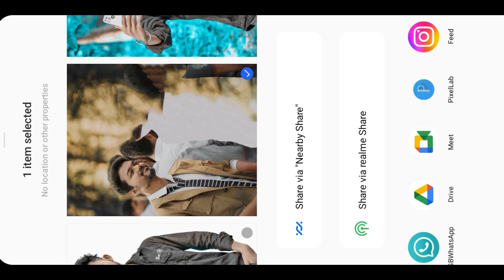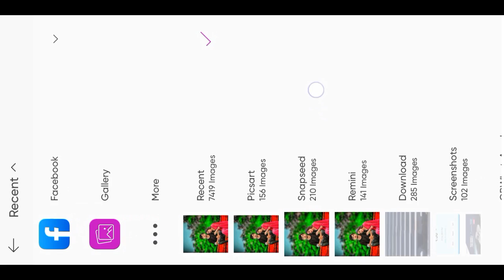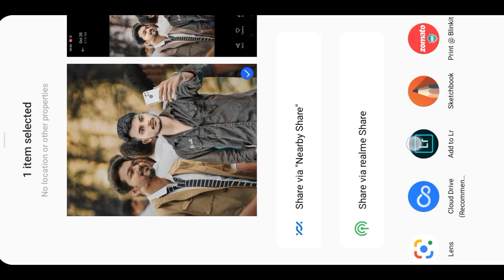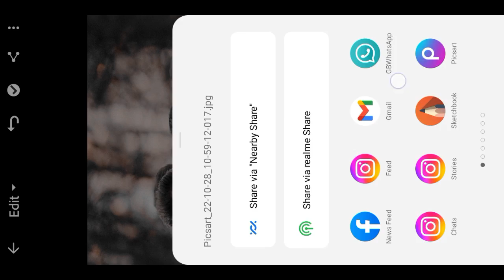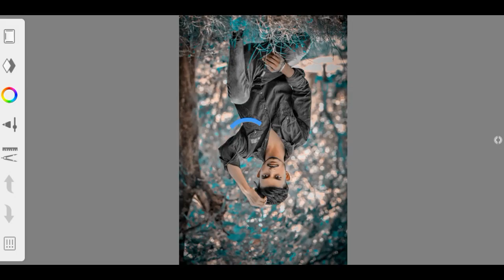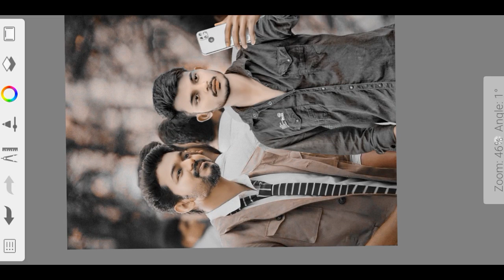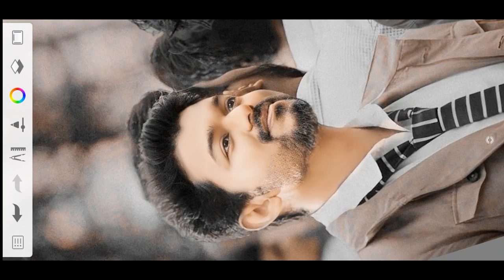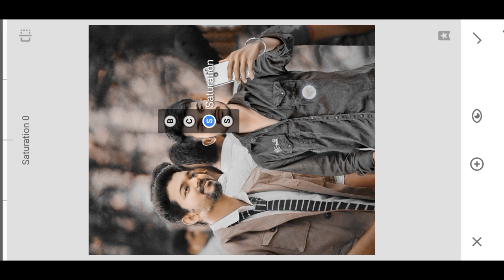background photo editing | Lightroom photo editing | Picsarts Photo editing |snapseed photo editing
photo editing on pc
photo editing online background change
photo editing new background
near photoshop
lightroom photo editing background download
lightroom photo editor download
lightroom photo editing image
lightroom photo editing presets download
lightroom without watermark
lightroom photo editing photo
lightroom photo editor tutorial
lightroom photo editing pic
adobe lightroom photo editor mod apk

🌀 lightroom Editing
🌀 Snapseed Editing